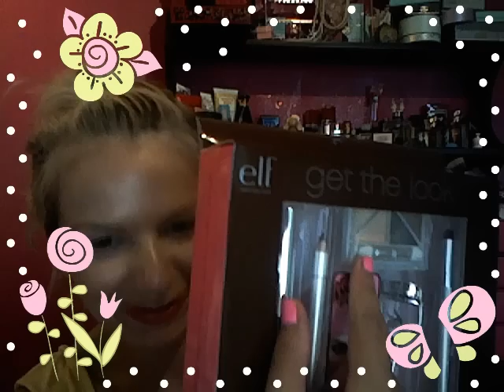Αγορές καλλυντικών από ELF /My E.L.F. haul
Tags : princessepenny tiaras and tutus καλλυντικα μοδα ομορφια στυλ ελληνικα μακιγιαζ προιοντα περιποιηση συμβουλες αγορες αρωματα βερνικια νυχιων  makeup fashion style beauty tips howto review haul cosmetics greek mac elf eyeslipsface

 You are not allowed to download video or/and  use parts or whole videos for any reason what so ever without my written permission.